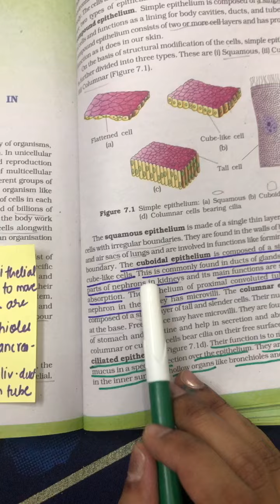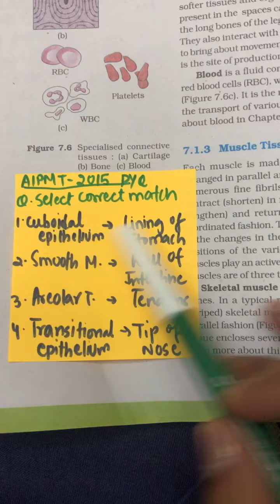NEET BIOLOGY MCQ Practice for NEET 2024